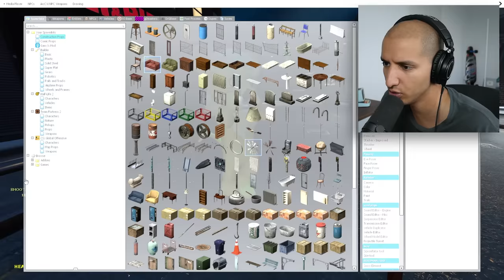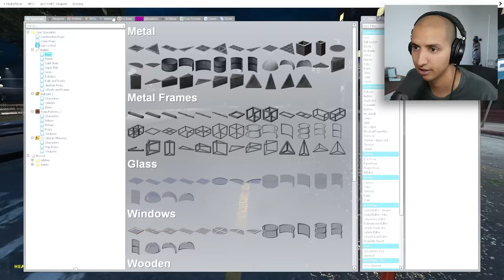If You See EMBER & WADE Outside Your House... RUN AWAY FAST!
IF YOU SEE EMBER & WADE FROM ELEMENTAL IN REAL LIFE, RUN AWAY FAST! @SHOOTABIRDIE